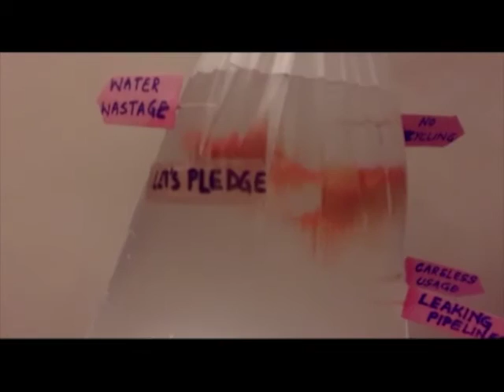8th Ryan's IAFA Dr. V SHANTARAM AWARD Winning Ad of Anandana Manglani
8th Ryan's IAFA Dr. V SHANTARAM AWARD Winning Ad
Ad Title: Water is life
Student Name: Anandana Manglani
School: RIS (ICSE), Malad